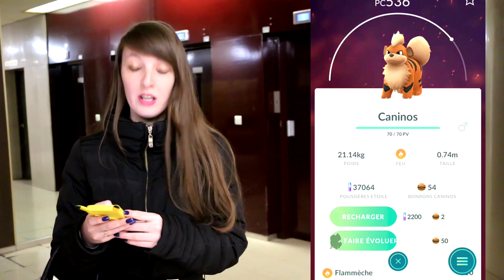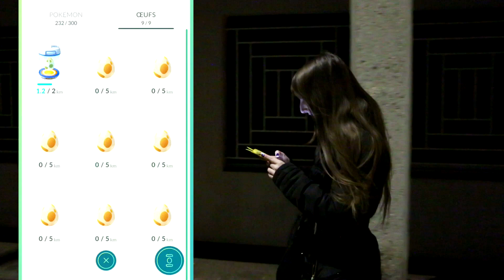LE POKEDEX POKEMON GO S'AGRANDIT ! | POKEMON GO JOHTO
Les Pokémon de la deuxième génération sortent la nuit ! POKEMON GO de nuit pour tenter de trouver des Pokémon rares. Challenge réussi ?

xPikami ♡